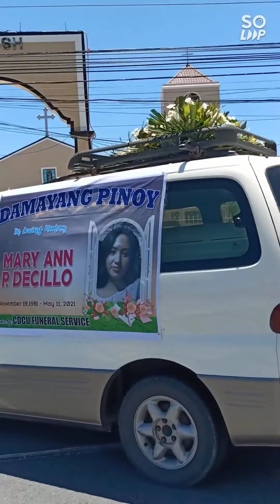Ang araw ng Libing ni Tya Me Ann